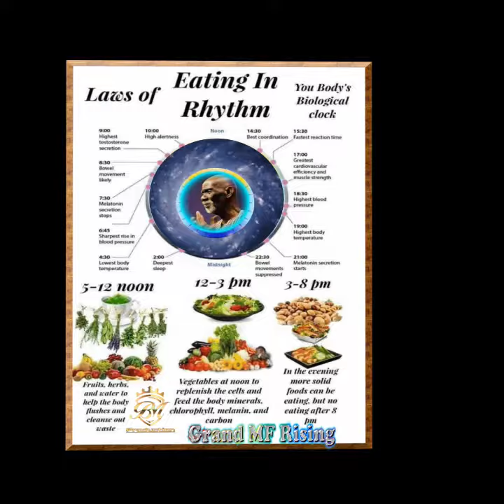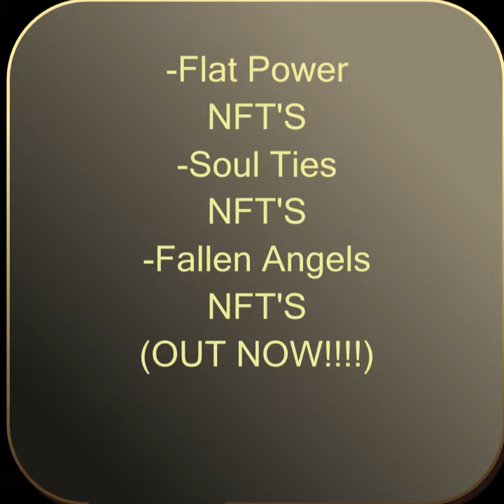Bino Mobb New NFT - "Free Template"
𝙏𝙝𝙚 𝙬𝙤𝙧𝙡𝙙 𝙤𝙛 𝙧𝙚𝙖𝙡𝙞𝙩𝙮 𝙝𝙖𝙨 𝙞𝙩𝙨 𝙡𝙞𝙢𝙞𝙩𝙨; 𝙩𝙝𝙚 𝙬𝙤𝙧𝙡𝙙 𝙤𝙛 𝙞𝙢𝙖𝙜𝙞𝙣𝙖𝙩𝙞𝙤𝙣 𝙞𝙨 𝙗𝙤𝙪𝙣𝙙𝙡𝙚𝙨𝙨.

👉𝙄𝙣 𝙩𝙝𝙞𝙨 𝙫𝙞𝙙𝙚𝙤, 𝙄 𝙬𝙞𝙡𝙡 𝙗𝙚 𝙎𝙝𝙤𝙬𝙞𝙣𝙜 𝘿𝙞𝙜𝙞𝙩𝙖𝙡 𝙉𝙁𝙏 𝘼𝙧𝙩 𝙩𝙝𝙖𝙩 𝙄 𝙢𝙖𝙙𝙚 𝙥𝙡𝙪𝙨 𝙖 𝙛𝙧𝙚𝙚 𝙏𝙚𝙢𝙥𝙡𝙖𝙩𝙚 𝙁𝙤𝙧 𝙁𝙍𝙀𝙀 𝙞𝙣 𝘼𝙙𝙤𝙗𝙚 𝘼𝙛𝙩𝙚𝙧 𝙚𝙛𝙛𝙚𝙘𝙩𝙨.

𝙄𝙛 𝙖𝙣𝙮𝙤𝙣𝙚 𝙝𝙖𝙨 𝙖𝙣𝙮 𝙞𝙨𝙨𝙪𝙚 𝙬𝙞𝙩𝙝 𝙏𝙝𝙚 𝙘𝙤𝙣𝙩𝙚𝙣𝙩, 𝙥𝙡𝙚𝙖𝙨𝙚 𝙢𝙚𝙨𝙨𝙖𝙜𝙚 𝙖𝙩 𝙒𝙚 𝙬𝙞𝙡𝙡 𝙜𝙚𝙩 𝙗𝙖𝙘𝙠 𝙩𝙤 𝙮𝙤𝙪 𝙖𝙨𝙖𝙥 𝙖𝙣𝙙 𝙛𝙞𝙜𝙪𝙧𝙚 𝙤𝙪𝙩 𝙖 𝙨𝙤𝙡𝙪𝙩𝙞𝙤𝙣 𝙩𝙤 𝙩𝙝𝙚 𝙢𝙖𝙩𝙩𝙚𝙧.
𝙏𝙝𝙚𝙧𝙚 𝙞𝙨 𝙣𝙤 𝙣𝙚𝙚𝙙 𝙩𝙤 𝙨𝙩𝙧𝙞𝙠𝙚 𝙤𝙧 𝙧𝙚𝙥𝙤𝙧𝙩 𝙖 𝙫𝙞𝙙𝙚𝙤 𝙬𝙝𝙚𝙣 𝙬𝙚 𝙬𝙞𝙡𝙡 𝙗𝙚 𝙜𝙡𝙖𝙙𝙡𝙮 𝙬𝙞𝙡𝙡𝙞𝙣𝙜 𝙩𝙤 𝙬𝙤𝙧𝙠 𝙬𝙞𝙩𝙝 𝙮𝙤𝙪. 𝙏𝙝𝙖𝙣𝙠 𝙮𝙤𝙪 -𝘉𝘪𝘯𝘰 𝘔𝘖𝘉𝘉